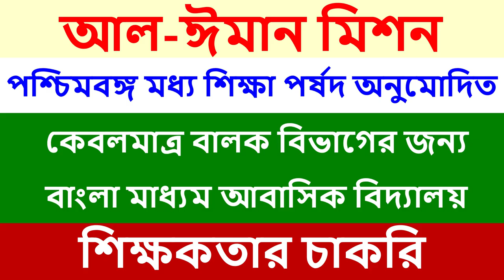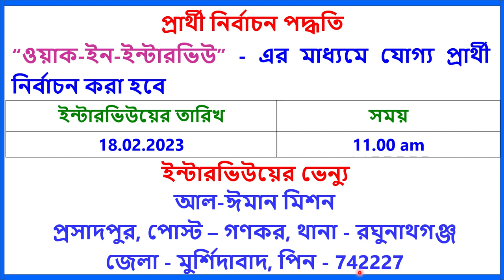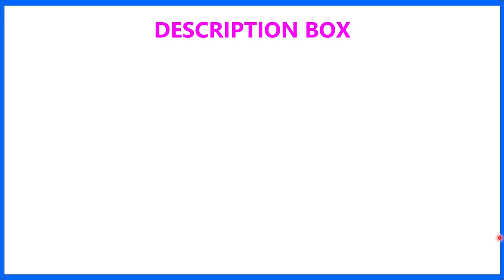আল ঈমান মিশন II TEACHER RECRUITMENT 2023 II TEACHING JOB II PRIVATE SCHOOL JOB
1.  The videos of this channel are based on different recruitment notification published by Govt.or Private Educational Organization in news papers or websites. facts gathered from different books, media, internet sources etc. Dev Study doesn't accept any responsibility or liability for accuracy, content, completeness, legality or reliability of the info in the video. The video is made for the convenience of job seekers only and isn't intended to harm or defame any person, association, company or anyone.

2.    We, at Dev Study Channel, strictly follow the copyright guidelines described by law and YouTube. All the footage, videos, photos and audios are used for illustrating the script and they are taken from various trusted sources labelled as Copyright Free / No Copyright / Royalty Free / Free for Commercial Use / GPL (General Public License) content which doesn't compulsorily require credit be given, at the same time, Dev Study do not claim copyright ownership for the media used in this video. We thank the original creators for providing these excellent free media.We carefully check all media and script before uploading the video. Even after, if you feel something is wrong with our video (any copyright infringement or community reports), please let us know immediately so that we can do the best for you